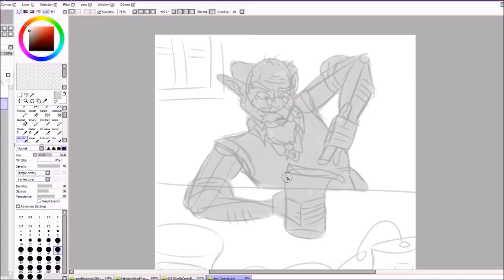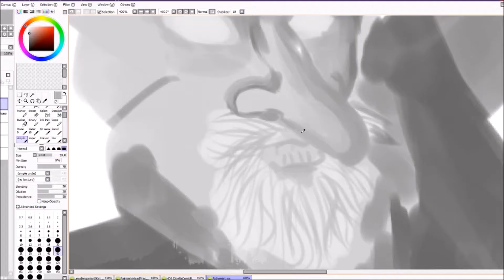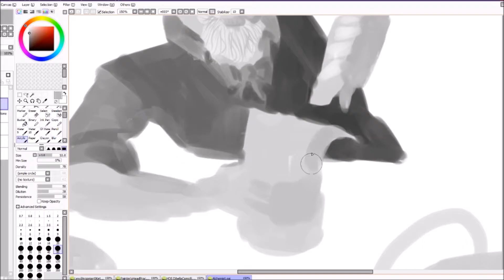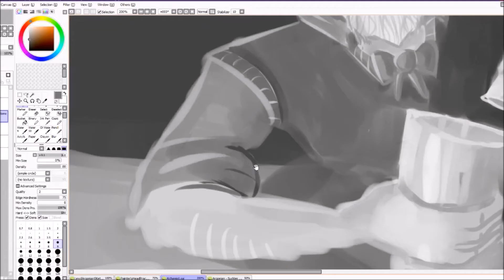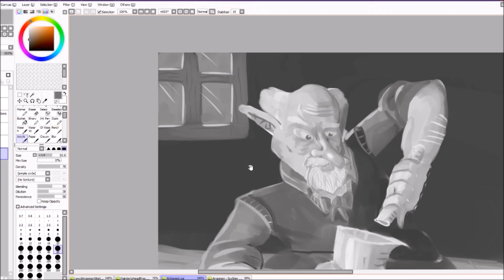Let's (Attempt to) Draw: Alchemist - Values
See this and more at z-man-ga.deviantart.com
So uh yeah, tried to do an original value painting and this is the result. Definitely needs work but I am a little proud of him for the fact that he wasn't tossed like most of my projects start :P